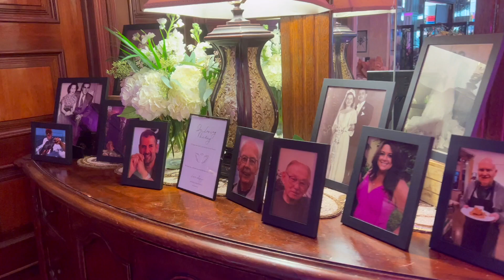The Beautiful Love Story of Russell & Angela at Giorgios Caterers in Long Island, NY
Experience the captivating wedding of Russell and Angela at the renowned Giorgios Caterers in Long Island NY. Join us as they embark on their lifelong journey of love, surrounded by friends and family.